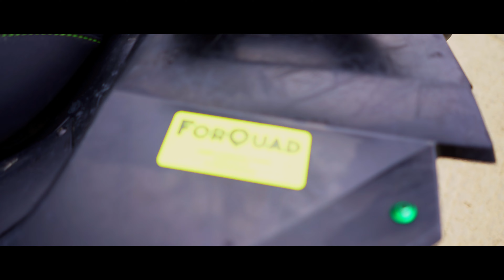Tropem Żubra - tym razem szukanie żubra nocą / Race ATV "Bizon Trail" / 9' 22 Edition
Ostatnia edycja Polskiej Ligi ATV w tym roku (2022). Kolejny raz w miejscowości Stężnica u Tomka w Osadzie Ostoja. Tym razem na zawodników czekały 2 dni - tropienie żubra w nocy i dzień (zbieranie pieczątek). Zakończenie pucharu pl-atv można zaliczyć do udanych - bez deszczu i ciepło. Choć było sucho to nasi zawodnicy i tak znaleźli błot 😂😂

Gratulacje dla zwycięzców w rajdzie Tropem Żubra:

KLASA MLQ
1 PIECUCH BARTEK
2 SIKORA BARTOSZ
3 BEBŁOCIŃSKI FRANCISZEK

KLASA ADVENTURE
1 FALKIEWICZ GRZEGORZ
2 BODNAR KAMIL
3 JANIAK DAWID

KLASA EXTREME
1 BIELECKI ADAM
2 JASIŃSKI ŁUKASZ
3 MACHOWICZ ERWIN

Gratulacje dla zwycięzców w Pucharze Polskiej Ligi ATV:

KLASA ADVENTURE
1 FALKIEWICZ GRZEGORZ
2 BODNAR KAMIL
3 ŁACH ŁUKASZ

KLASA EXTREME
1 BIELECKI ADAM
2  KOCUR KRZYSZTOF
3 JASIŃSKI ŁUKASZ

Dziękujemy Osada Ostoja za naszą ostoję off-roadu oraz ATV Bieszczady za super organizację trasy 💪
Dziękujemy również naszym sponsorom: ASP Group Polska który syto nas wyposażył w markowa ubrania na każde warunki marki Finntrail. Powersports 🤟
Dziękujemy również Forquad za nagrody dla Polskiej Ligi ATV.
Pamiętamy również o naszych mniejszych partnerach jak Bartus Volvo oraz  Profesjonalne Dekoracje ANMA Jasło super robota z t-shirtami, naklejkami i wszystkimi wydrukami jak zawsze na czas pfffe no i ogarnięcie pieczątek   💪
Chcemy również serdecznie podziękować 📷📷 GOFOTO Agnieszka Gogulska 📷📷,  która razem z Bartkiem ostro przez cały dzień cykała Wam fociszcza dzielnie walcząć z chłodem i bieszczadzkim błotem 🤪📷

The last edition of the Polish ATV League this year (2022). Once again in Stężnica at Tomek's Osada Ostoja. This time the competitors had to wait 2 days - tracking the bison at night and during the day (collecting stamps). The end of the pl-atv cup was successful - no rain and no heat. Although it was dry, our players found mud anyway 😂😂

Congratulations to the winners in Rally - Bizon Trail:

CLASS MLQ
1 Italian Paul
2 Brad Simon
3 Santorek Tomasz

CLASS ADVENTURE
1 Tomoń Ireneusz
2 Bodnar Kamil
3 Luke

CLASS EXTREME
1 Bielecki Adam
2 The male Krzysztof
3 Maniawski Robert

Congratulations to the winners of the Polish ATV League Cup:

CLASS ADVENTURE
1 FALKIEWICZ GRZEGORZ
2 BODNAR KAMIL
3 ŁACH ŁUKASZ

CLASS EXTREME
1 BIELECKI ADAM
2  KOCUR KRZYSZTOF
3 JASIŃSKI ŁUKASZ

We would like to thank Osada Ostoja for our off-road refuge and ATV Bieszczady for the great organization of the route 💪
We would also like to thank Forquad for the awards for the Polish ATV League.
We also remember about our smaller partners such as Bartus Volvo and Professional Decorations ANMA Jasło super robot with t-shirts, stickers and all prints, as always, on time pfffe and embracing the stamps 💪
We would also like to thank you 📷📷 GOFOTO Agnieszka Gogulska 📷📷, who, together with Bartek, was ticking you sharply all day long to fight the cold and the Bieszczady mud 🤪📷